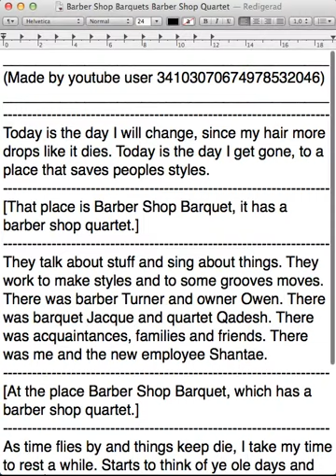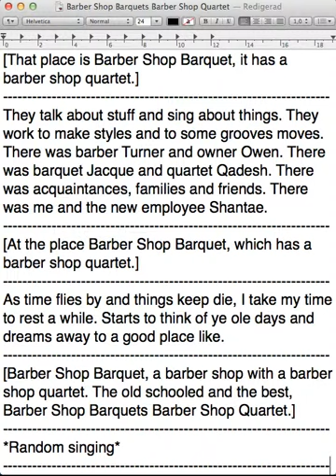Barber Shop Barquets Barber Shop Quartet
Vote fair, comment fair, I mean it.